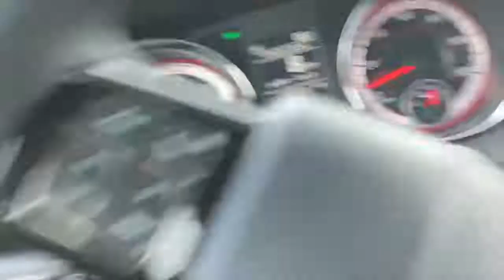News: Patrick Air Force Base Bridge Has A Fire[DavidJr32937]